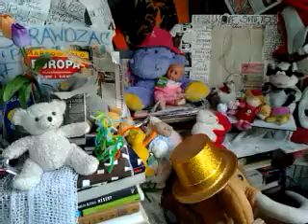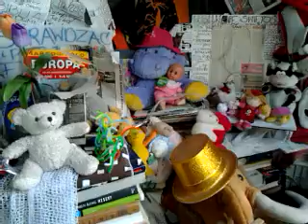SOCHA,TO TAKA KOBIETA,KTÓRA W EŁKU ŻYCIE CAŁE W BIURZE PRZEPRACOWAŁA!!!!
SOCHA MÓWI,ŻE WSZYSTKO TO Z WARSZAWY,TO CHOLERA//-A ZA CHINY NIE CHCE SOCHA DO WARSZAWY PRZYJECHAĆ MIESZKAĆ,CHOĆ PROPONOWAŁAM JEJ WIELOKROTNIE,ABY SIĘ PRZEPROWADZIŁA DO WARSZAWY ZE SWYMI MEBLAMI!//ALE LEPSZE TAM SĄ SKLEPY W ANGLOAMERYCEBIALYSTOK I SUPER ZAOPATRZENIE!//TAM LUDZIE SĄ DOBRZY,A TU ,-MÓWI,ŻE SAME CHOLERY///I MARECZEK CHOLERA I TA ŻEBRACZKA CHOLERA,CO PO NOWYM ŚWIECIE ŁAZI OD SEJMU POD ŚWIĘTĄ ANNĘ POD KOLUMNA ZYGMUNTA!//SOCHA JEST DZIELNA I MÓWI,ŻE PANU BOGU ŚWIAT SIĘ NIE UDAŁ,ALE KAZAŁA W JAHWE WIERZYĆ,BO KIEDYŚ WSZYSCY ŻYDZI W JAHWE WIERZYLI!///NO,ALE TU ANI MARECZEK W JAHWE NIE CHCE WIERZYĆ,JAK TYLKO RYSIA POWTARZA JAHWE//-JESZCZE RAZ:JAHWE!RYSIA JEST DOBRA,BO SKORO KAMIENIE MÓWIĆ BĘDĄ,TO DLACZEGO RYSI NIE MIAŁABY GADAĆ!?//RYSIA CZUBAKEEEEEEEEEEEEEEEEEEEEEEEEEEEEEEEEEEE! A TO JEST NASZE RADIO//RADIO///RADIO TOK FM EURO CONCHITA BARBE EXTRAPUNKTUSPLEXISISISSSSSSSSSSSS/-ZAPRASZAM DO SŁUCHANIA NASZEGO RADIA CONCHITA EXTRA!